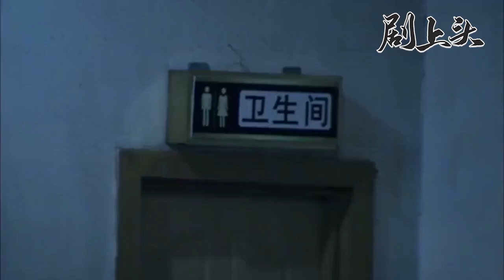小三假懷孕被拆穿，竟要殺人滅口，下秒報應來了！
【劇情簡介】
該劇講述了一對令人羨慕的夫妻，妻子陪女兒移民加拿大求學，丈夫留守國內，夫妻二人經歷第三者、金融危機、離婚等考驗後重歸於好的故事。
【演員表】王志飛、江珊、周顯欣、黃勐、何泓姍
AFDMM